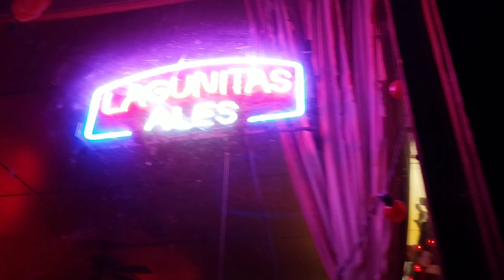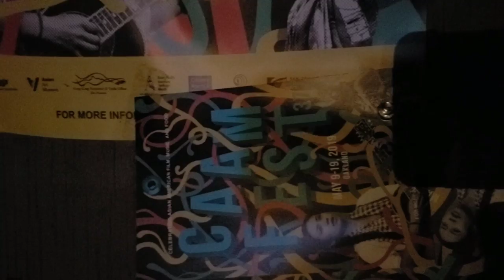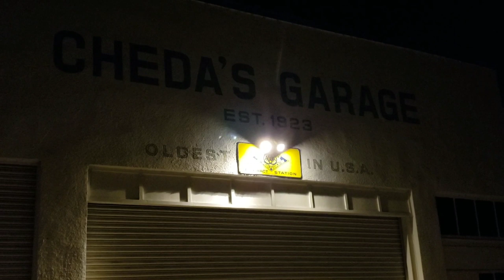Point Reyes Station After Dark..A Cinematic Cellphone Experience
Point Reyes Station after dark